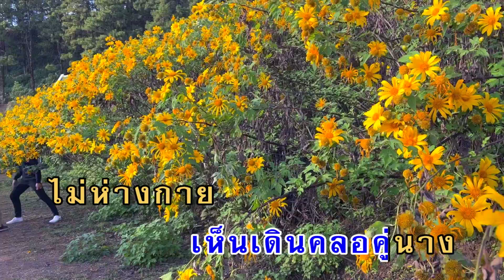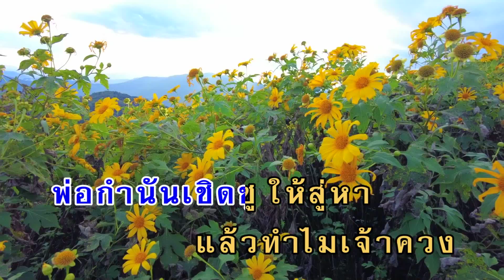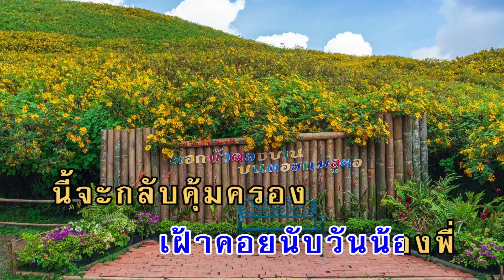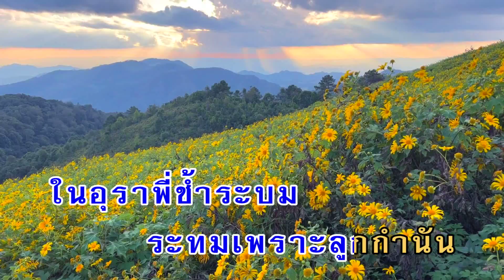ลูกสาวกำนัน - วินัย พันธุรักษ์ (KARAOKE)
เพลง ลูกสาวกำนัน
ขับร้องโดย : วินัย พันธุรักษ์

น้องเป็นลูกสาวกำนันช่างโสภาลาวัลย์
เปรียบดวงจันทร์เฉิดฉาย
เจ้าไปเรียนโรงเรียนเสริมสวยในกรุง
กลับบ้านนาท้องทุ่งฟุ้งไปหมดทั้งกาย
แถมยังมากับชายใครก็ไม่รู้
พี่แค่เพียงแอบดูใจวูบหาย
เห็นเดินคลอคู่นางไม่ห่างกาย
คงเป็นชายที่หมายชื่นชม
นิยมรักใคร่ใจปองน้องเอยพี่ช้ำดวงแด
ต้องฝืนทนยืนแลเฝ้าชะแง้แอบมอง
ช่วยทำนา กำนันพ่อน้องแรมปี
เฝ้าคอยนับวันน้องพี่ นี้จะกลับคุ้มครอง
เพราะดวงใจแอบปอง
น้องเจ้าก็รู้ พ่อกำนันเชิดชูให้สู่หา
แล้วทำไมเจ้าควงชายอื่นมา
ในอุราพี่ช้ำระบมระทมเพราะลูกกำนัน
น้องเอยพี่ช้ำดวงแด
แล้วทำไมเจ้าควง ชายอื่นมา